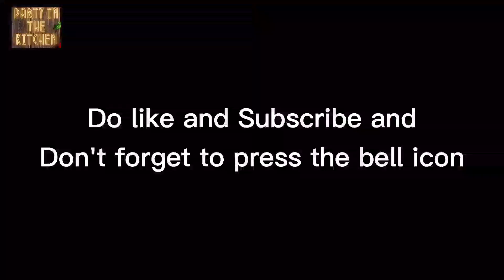Mutton Korma | Recipe by Party in the Kitchen